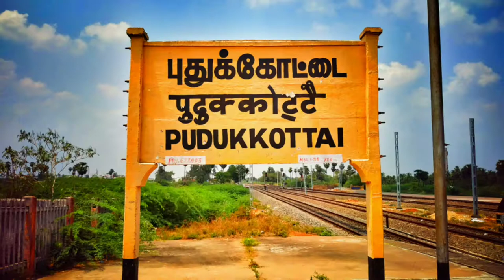Fog morning medical college Tamilsparkel pudukkottai india tamilnadu #2021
# Instagram I'd Tamil sparkel